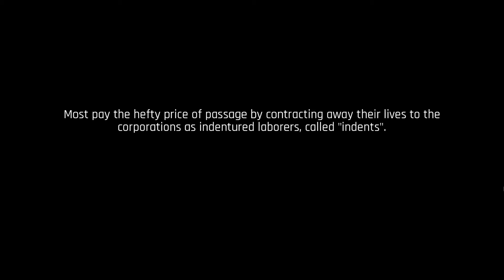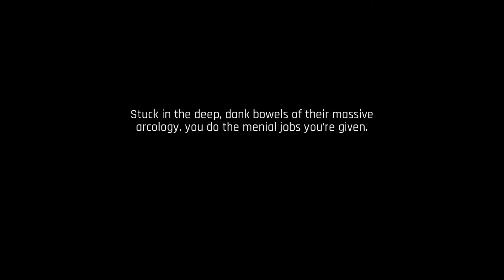The Ascent Gameplay (PC)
The Ascent is presented from a top-down view overlooking the character(s). It is a twin-sticked shooter, which includes the ability to aim both high and low on enemy targets, allowing the player to differentiate between shooting enemies closer or further away. It also acts as the cover system, as the player can aim at enemies over the top of props in the environment. The player can fully customise their character's appearance and augment their character with cyberware upgrades to get new skills and abilities. Players also have the ability to hack using a cyberdeck.

The game features a destructive environment that reacts to the players actions such as bullet impacts, skill powers and explosions. A fast-travelling system is implemented in the game via a built-in subway system, allowing the player to travel vast distances in-game quickly. The game is open-world and is said to have "essentially no loading screens". Defeating enemies allows the player to collect loot of various rarities. Items can also be obtained by completing missions, exploring the world or purchasing them from vendors with in-game currency. The gameplay modes include singleplayer, local co-op and online co-op with a maximum of 4 players.

FULL HD

PC ULTRA SETTINGS

Specs :

i5 9400f

Assus Z 390 Gaming

Zotec GTX 1660 Super DDR 6 GB

Corsair 16GB DDR4 3000

250 GB SSD

1 TB WD Blue HDD

650w Corsair SMPS